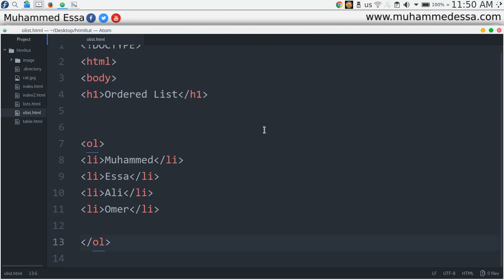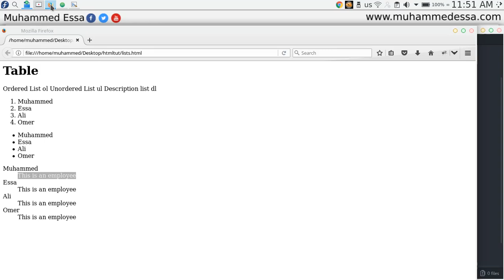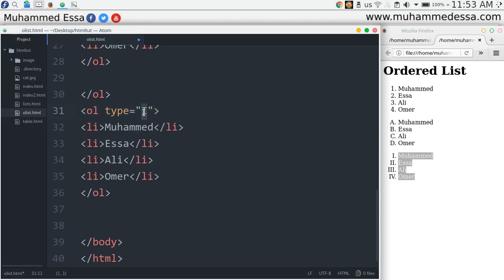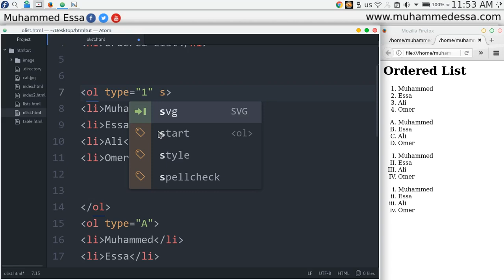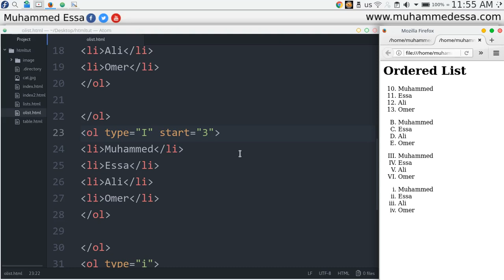10 HTML⁄HTML5 ordered List